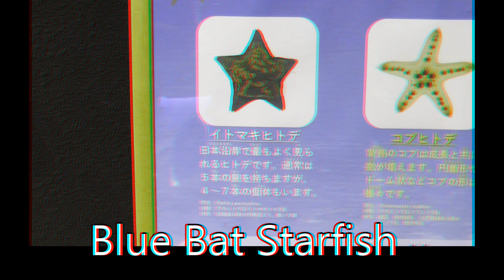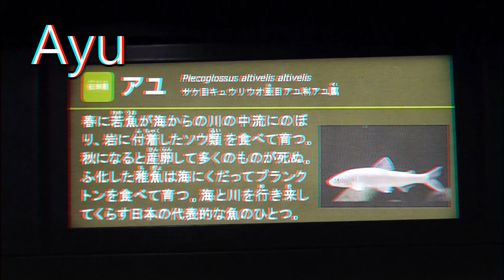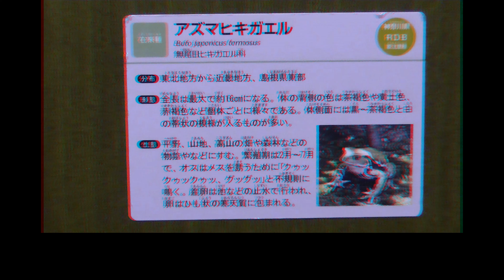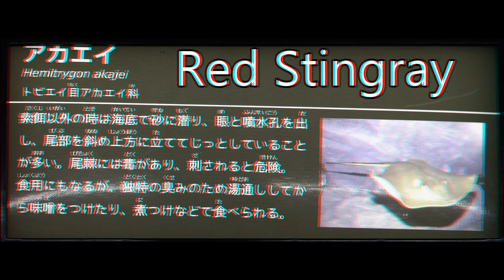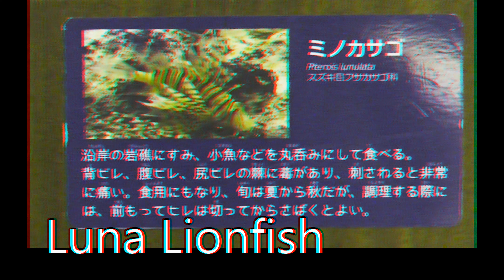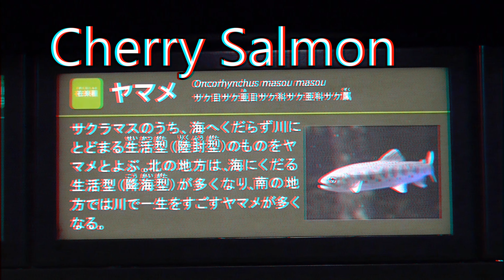Sagami River Aquarium Creatures 3D Anaglyph - Part 1 of 2 - Red & cyan glasses needed 相模川ふれあい科学館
Test your knowledge of more creatures.  This is part 1 of 2 from the Sagami River Fureai Science Museum Aquarium.  Put on your 3D glasses and see how many of them you know :)

相模川ふれあい科学館 アクアリウムさがみはら

As recorded by Michael James Cocks, Daniel Howlett, Ben O'Brien, and Ryan Howard.  Later in 2020 Rio Mica Monsalud was added for background harmonies.  Blair Dinsdale did the recording of that and the 2020 mastering.